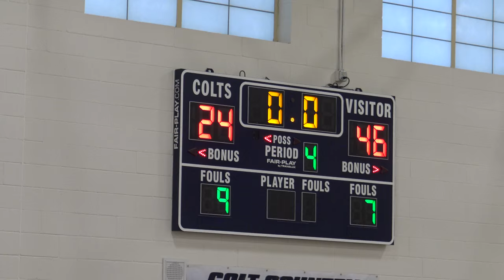Corona Freshmen v Casteel pt8